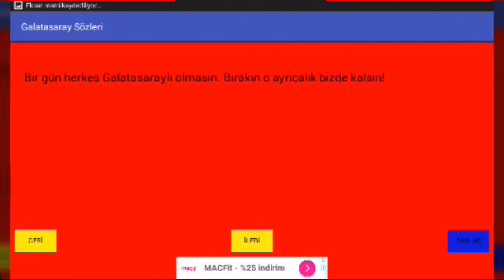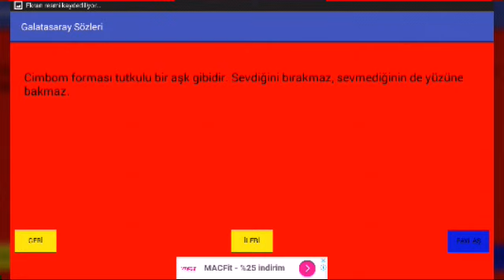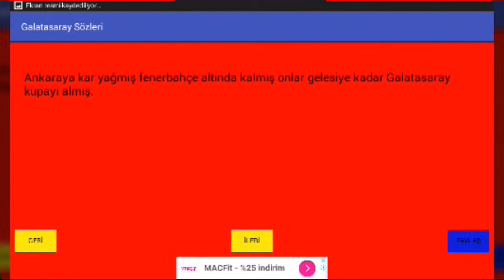YALLİ Lİ GS SÖZLERİ (İZLEMEDEN GEÇME)